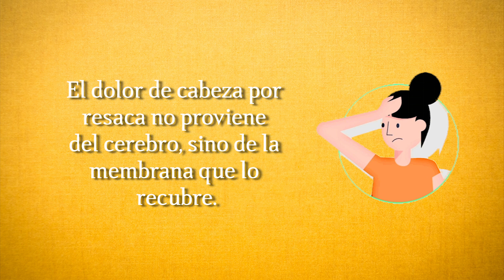¿Beber alcohol mata las neuronas?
Estas cápsulas a cargo de la reconocida revista cultural Algarabía, resuelven dudas sobre distintas situaciones cotidianas, revelan el origen de algunas palabras y comparten datos curiosos.